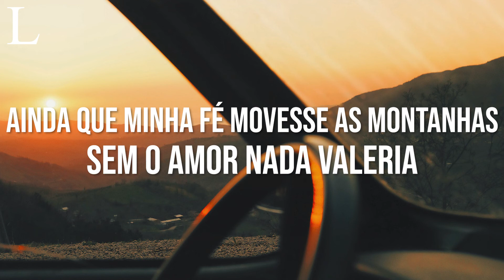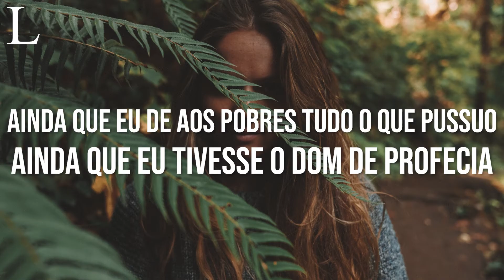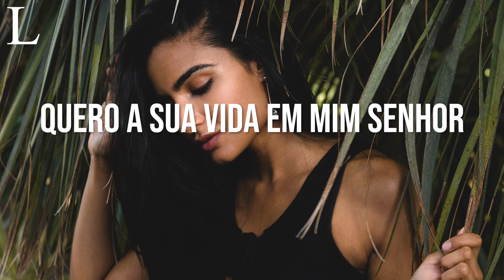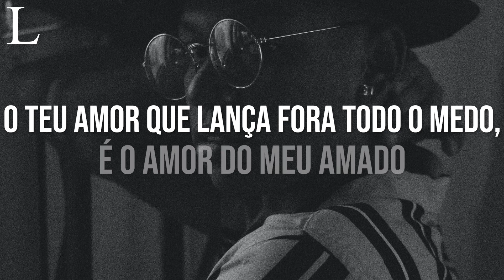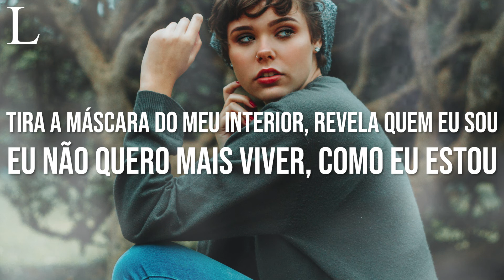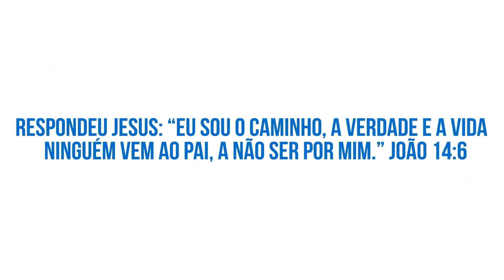Revela Quem Eu Sou - Mateus Brito Letra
Assista Também